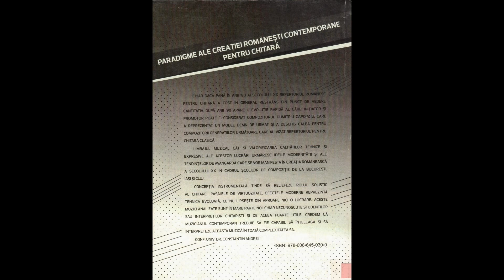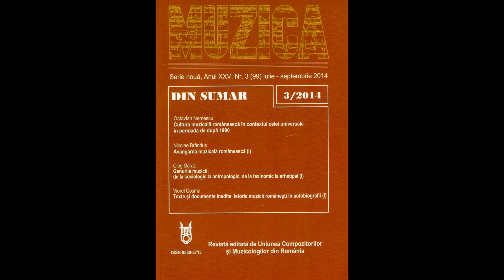Achiziţii recente 2015